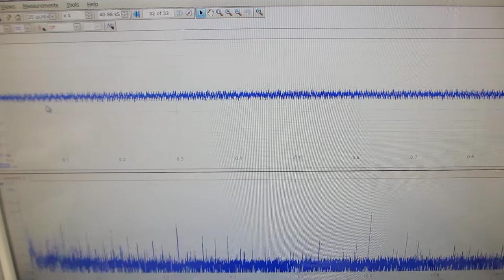オリジナル超音波プローブの製造技術（表面を調整して高調波の発生を制御する技術）